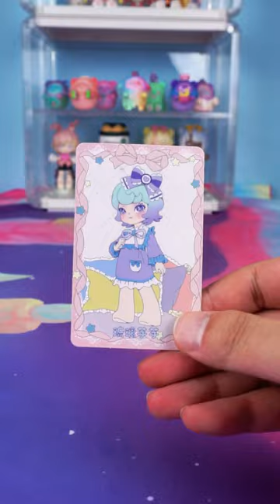Shorts Bonnie The Starry Night Chapter Pajamas Series Action Figure BJD Blind Box#shorts